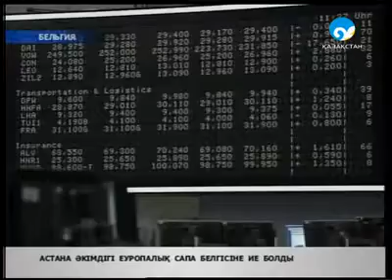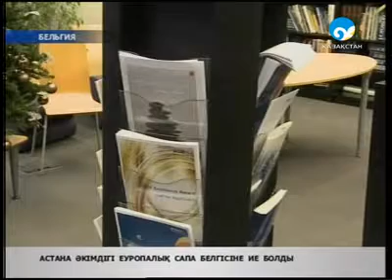Астана Еуропалық қордың жоғары марапатын иеленді